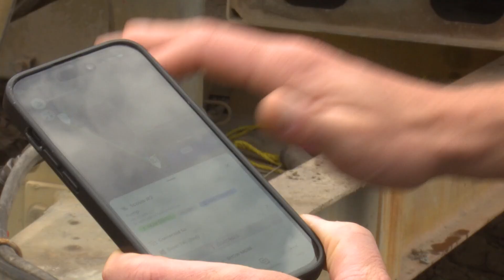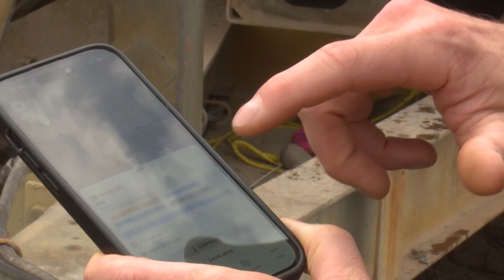Skagit Valley brothers create solution for irrigation issues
These brothers grew up on a potato farm then went on to work in the tech industry. When their father asked for irrigation help, they used their skills.